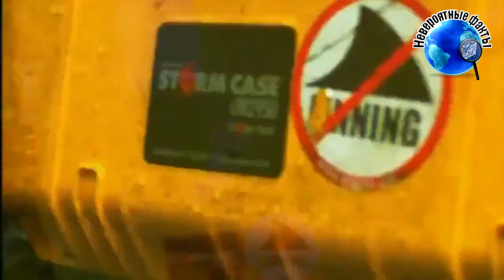Топ 10 САМЫХ ОПАСНЫХ ЖИВОТНЫХ В МИРЕ